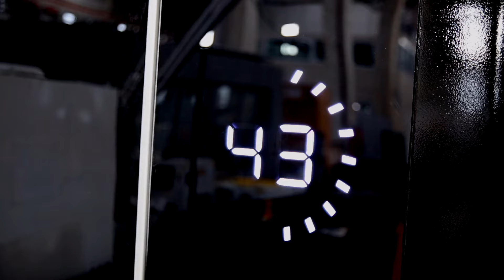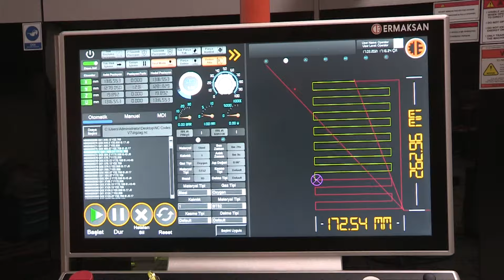FIBERMAK Momentum Gen-5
Ermaksan FIBERMAK Momentum Gen-5 Fiber Lazer Kesim Makinesi
Ermaksan FIBERMAK Momentum Gen-5 Fiber Laser Cutting Machine